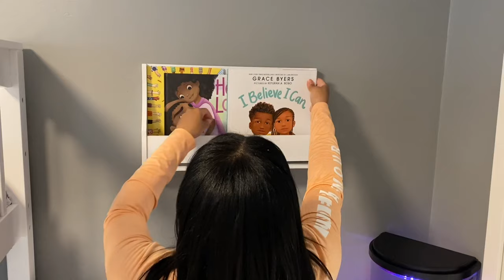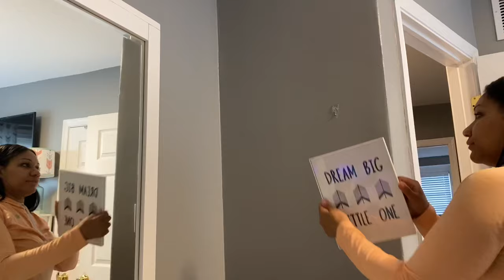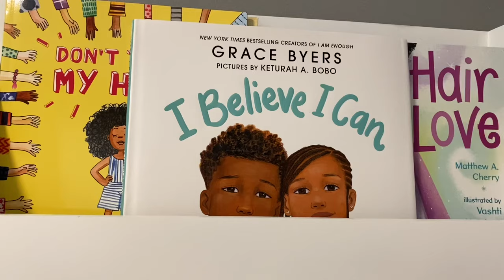BOY AND GIRL | SHARED BEDROOM MAKEOVER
Hey Luv's
In Today's video i will be showing how I decorated a boy and girl shared bedroom. I enjoyed shopping and buying for this boy and girl shared bedroom theme. I must say it was a little challenging trying to find unisex decor but i did and i love it, I will be happy to link all the info in the description info below. I hope you enjoy this boy and girl shared bedroom makeover .

Hello welcome to Oh So Mayi! ..ESCAPE THE ORDINARY : on this channel I post everything that will help mommy's find or maintain balance in their life and their home . if you love FASHION , CLEAN WITH ME VIDEOS, ORGANIZATION VIDEOS, LIFESTYLE VLOGS, HAULS & more then this channel is you ..